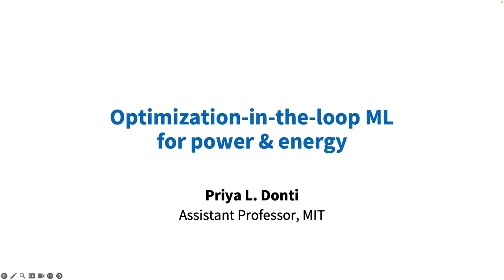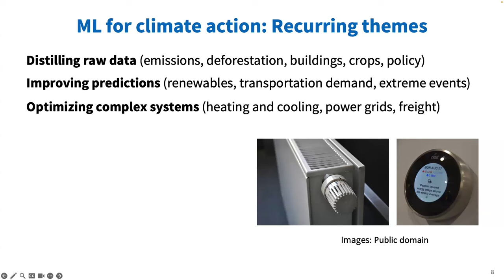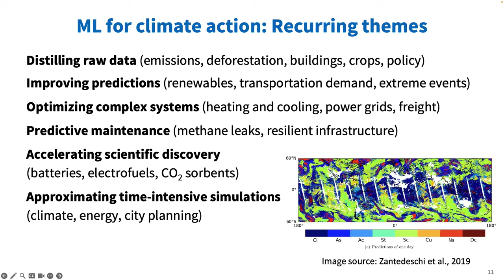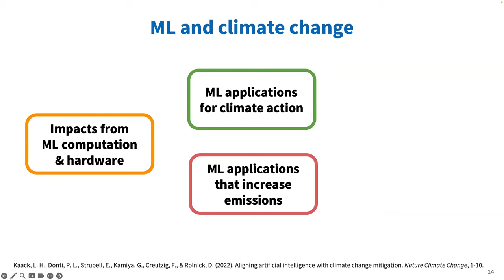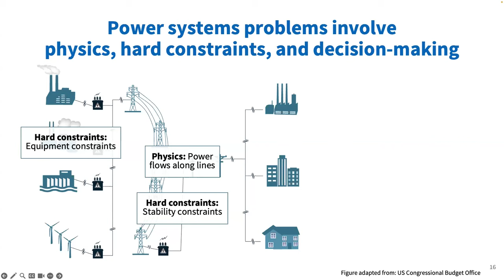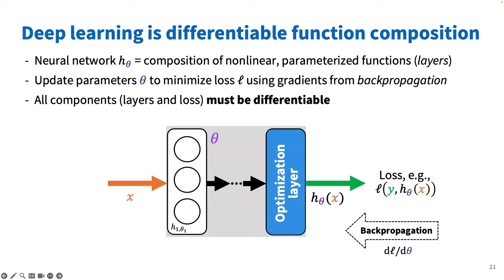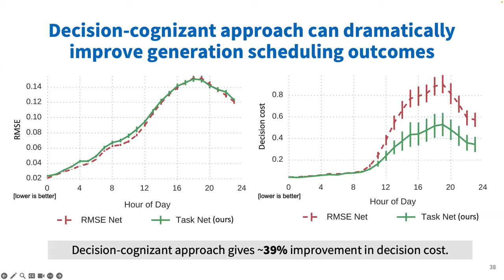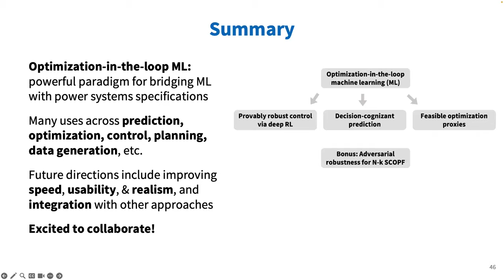Optimization-in-the-loop ML for Energy and Climate | Priya Donti | Smart Grid Seminar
Abstract: Addressing climate change will require concerted action across society, including the development of innovative technologies. While methods from machine learning (ML) have the potential to play an important role, these methods often struggle to contend with the physics, hard constraints, and complex decision-making processes that are inherent to many climate and energy problems. To address these limitations, I present the framework of “optimization-in-the-loop ML,” and show how it can enable the design of ML models that explicitly capture relevant constraints and decision-making processes. For instance, this framework can be used to design learning-based controllers that provably enforce the stability criteria or operational constraints associated with the systems in which they operate. It can also enable the design of task-based learning procedures that are cognizant of the downstream decision-making processes for which a model’s outputs will be used. By significantly improving performance and preventing critical failures, such techniques can unlock the potential of ML for operating low-carbon power grids, improving energy efficiency in buildings, and addressing other high-impact problems of relevance to climate action.

Bio: Priya Donti is an Assistant Professor and the Silverman (1968) Family Career Development Professor at MIT EECS and LIDS. Her research focuses on machine learning for forecasting, optimization, and control in high-renewables power grids. Methodologically, this entails exploring ways to incorporate relevant physics, hard constraints, and decision-making procedures into deep learning workflows. Priya is also the co-founder and Chair of Climate Change AI, a global nonprofit initiative to catalyze impactful work at the intersection of climate change and machine learning. Priya received her Ph.D. in Computer Science and Public Policy from Carnegie Mellon University, and is a recipient of the MIT Technology Review’s 2021 “35 Innovators Under 35” award, the ACM SIGEnergy Doctoral Dissertation Award, the Siebel Scholarship, the U.S. Department of Energy Computational Science Graduate Fellowship, and best paper awards at ICML (honorable mention), ACM e-Energy (runner-up), PECI, the Duke Energy Data Analytics Symposium, and the NeurIPS workshop on AI for Social Good.